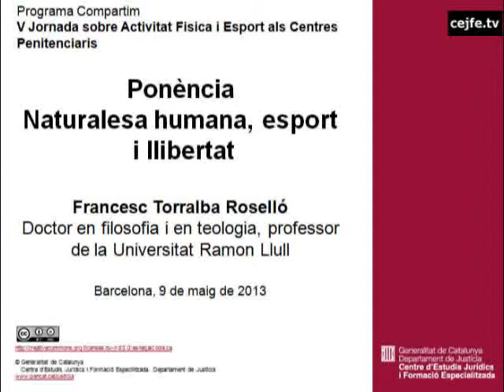Naturalesa humana, esport i llibertat. Francesc Torralba Roselló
Ponència de la V Jornada sobre l'activitat física i l'esport als centres penitenciaris. La naturalesa humana a les presons.
INEFC, 9 de maig de 2013